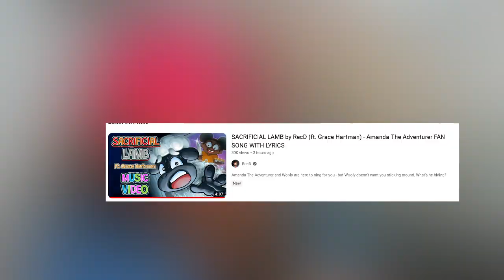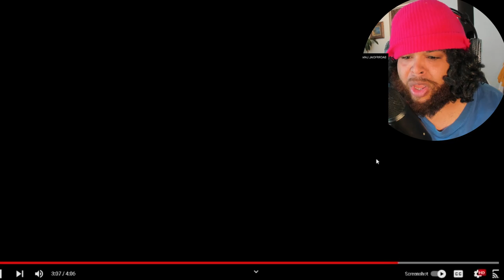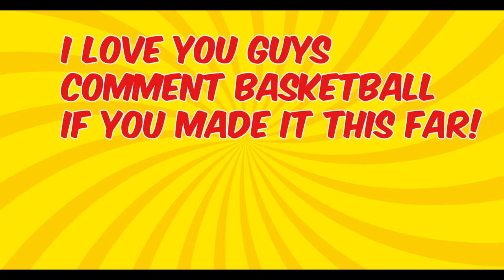SACRIFICIAL LAMB by RecD (ft. Grace Hartman) - Amanda The Adventurer FAN SONG WITH LYRICS REACTION!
Whitty FULL WEEK WITH LYRICS By RecD - Friday Night Funkin' THE MUSICAL (Lyrical Cover),South & Monster WITH LYRICS By RecD - Friday Night Funkin' THE MUSICAL (Lyrical Cover)
Senpai, Roses & Thorns WITH LYRICS By RecD - Friday Night Funkin' THE MUSICAL (Lyrical Cover),The Death I Deservioli WITH LYRICS By RecD - Pizza Tower Lap 2 Cover,It's Pizza Time WITH LYRICS By RecD - Pizza Tower Cover,Recd Reaction,Pizza Time cover,pizza tower